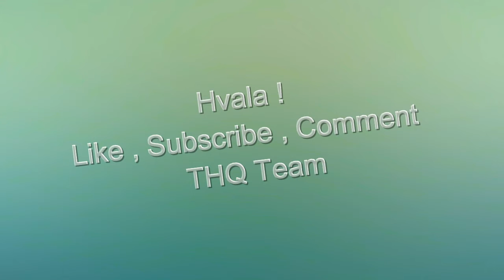Reprezentacija Bosne i Hercegovine